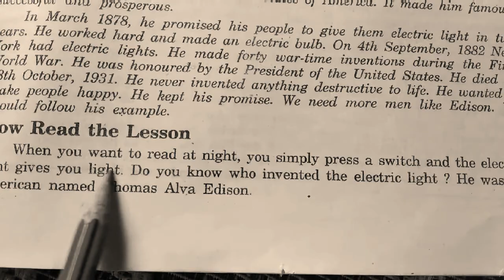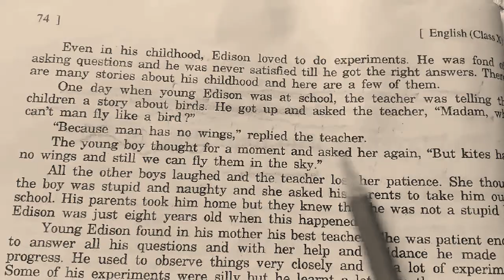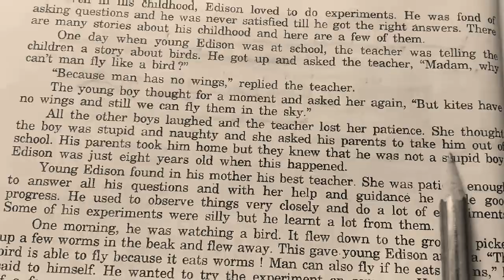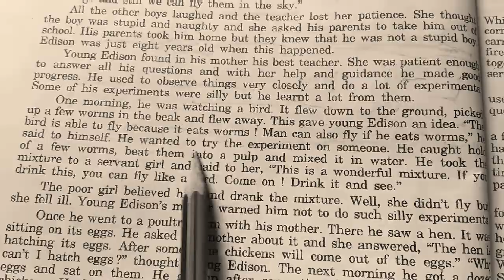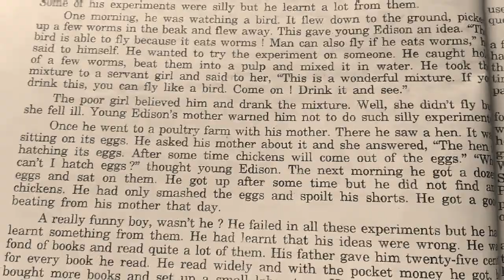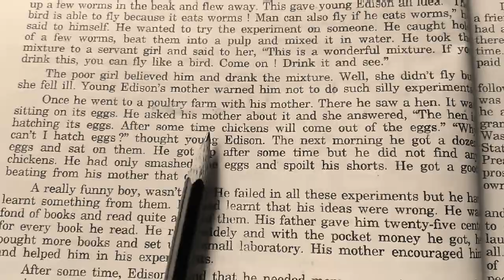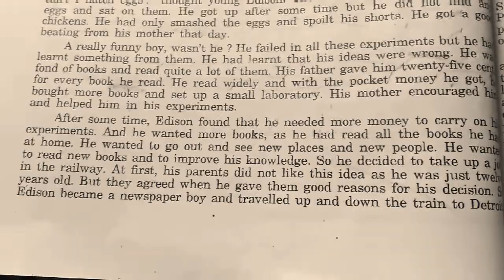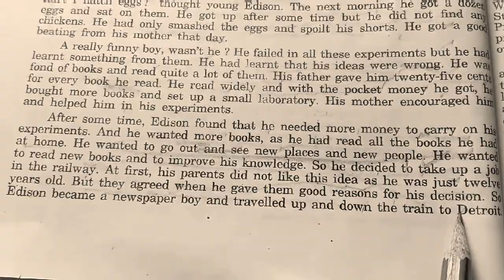The Inventor Who kept his Promise . class10 by Rajiva Singh